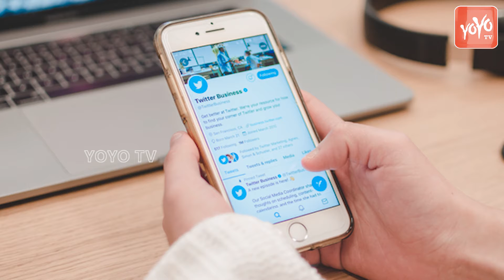Top News Top Headlines Top Latest News | Sports | Breaking News | Covid Latest Update | YOYO Times